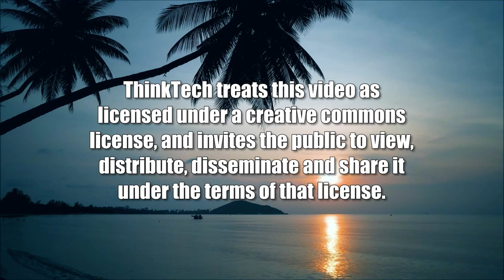The History of Baseball in Japan (Looking to the East)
How USA Baseball Became Japan's Obsession.  The host for this show is Stephen Zurcher.  The guest is Jim Allen.

Jim Allen, a journalist in Japan explains about the history of baseball in Japan and why the sport is played very differently in Japan as compared to the USA.